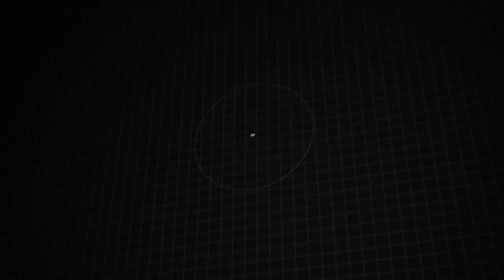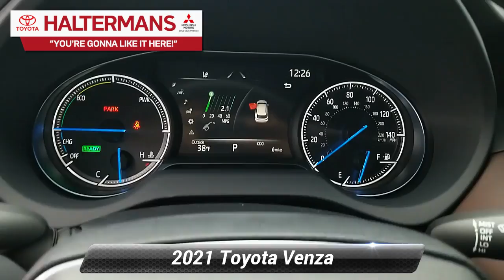New 2021 Toyota Venza XLE, East Stroudsburg, PA 43818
40/37 City/Highway MPG2021 Toyota Venza XLERuby Flare Pearlextra_Cost_Color 2.5L 4-Cylinder DOHC 16V AWD Continuously Variable (ECVT)You're Gonna Like It Here at Halterman's Toyota!! Every new vehicle includes a 3 Year / 36,000 Mile Comprehensive Warranty and a 5 Year / 60,000 Mile Limited Powertrain Warranty. ToyotaCare plan covers normal factory scheduled maintenance for 2 years or 25,000 miles, whichever comes first. 24 hour roadside assistance is also included for 2 years and unlimited miles There's even more!! With the Halterman's Advantage every new Toyota vehicle purchased also comes with: - Paint-less Dent Repair for 1 Year - Windshield Stars / Chips / Cracks fixed for 1 Year - Tire & Wheel Repair for 1 Year - Free PA State Inspections for LIFE for every vehicle you own!!Our team at Halterman's Auto welcomes you to our online home! We have a strong & committed sales staff with many years of experience satisfying our customers' needs in the Poconos & surrounding areas. Located in East Stroudsburg, PA, we service Monroe and Pike counties with convenient access from Scranton, Wilkes-Barre, Hazleton & Warren County, NJ. We will help you find the right vehicle to fit your needs. Feel free to browse our inventory online and request more information about our new or used vehicles. Price includes: $1000 - TMS Customer Cash - CAT. Exp. 03/01/2021

[RLVID:1591:4f4d379ec4f1015c:107166bfd32cb5f2:1]